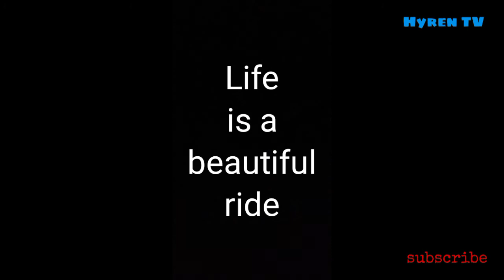WALA NG HIHIGIT PA SA LUPANG SINILANGAN | BATANGAS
Di mababayadan ang ganda ng mga tanawin,kaya hanggat may natitira pang ganito,sana wag nating sirain.

Keep safe
Godbless

"life is a beautiful ride"